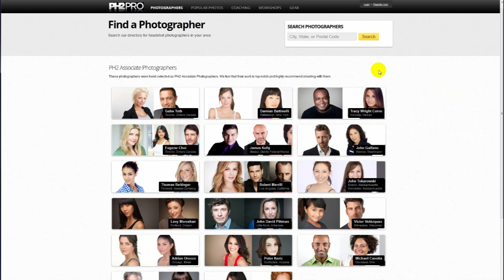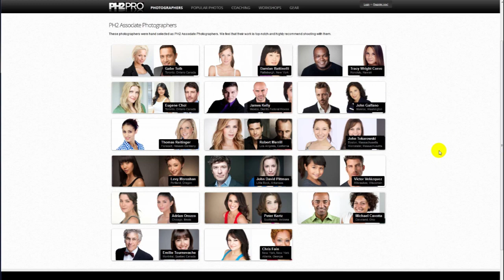Guest Blog for Alpha M on the Importance of Head Shots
This is my Guest Blog Video for Aaron Marino at Alpha M Image Consulting.  The topic is head shots for social media and the importance of making a good first impression.  Your head shot, in many ways, is making your first impression.